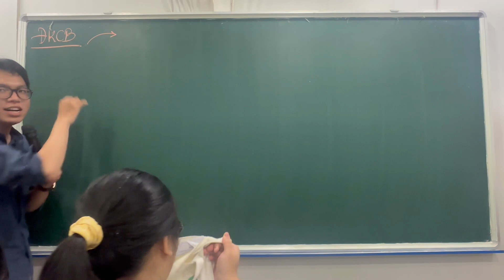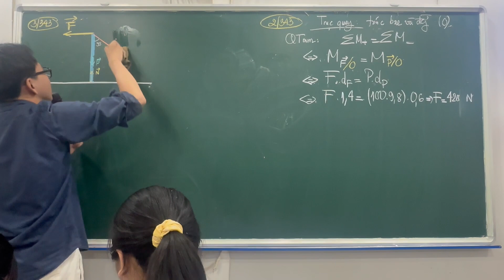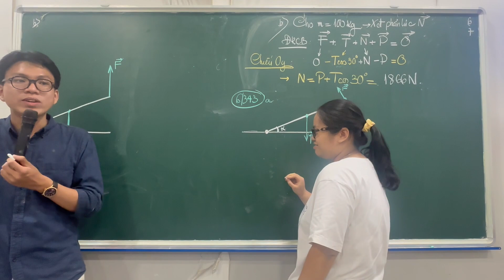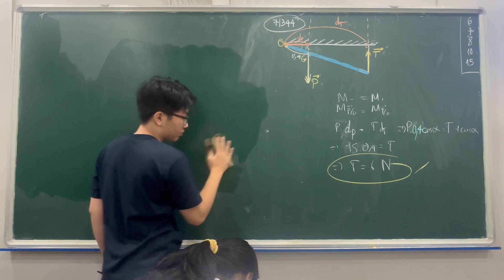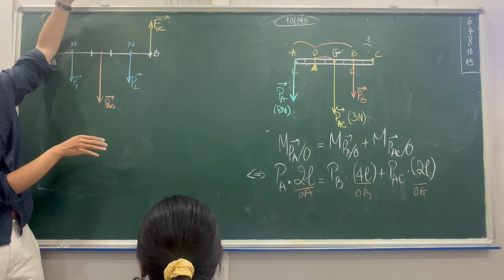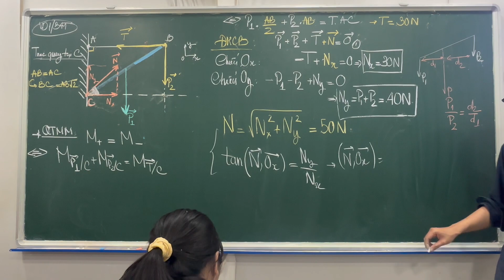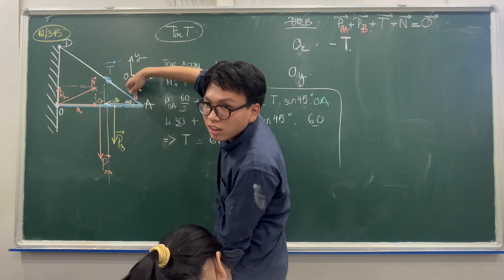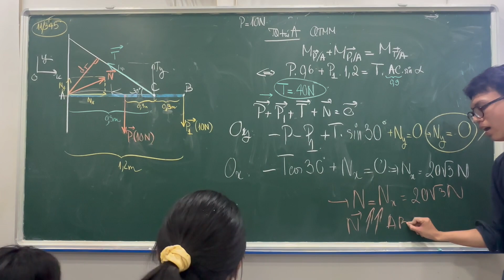26. Vật lí 10 | Bài tập cân bằng moment lực